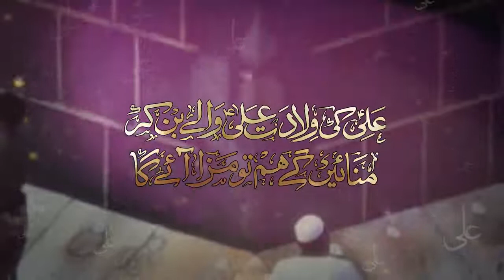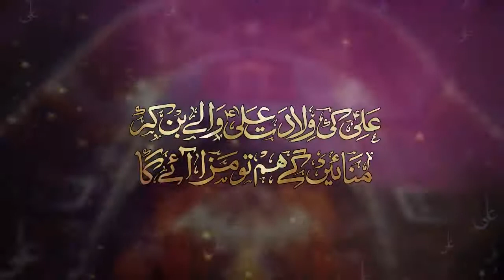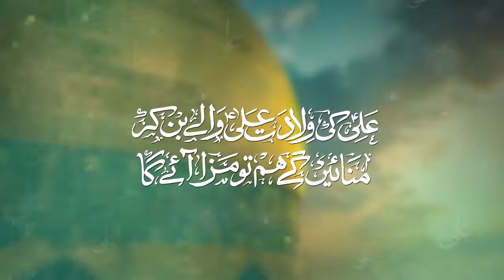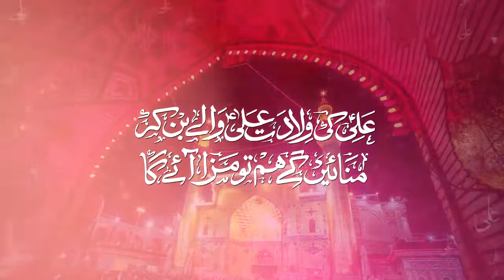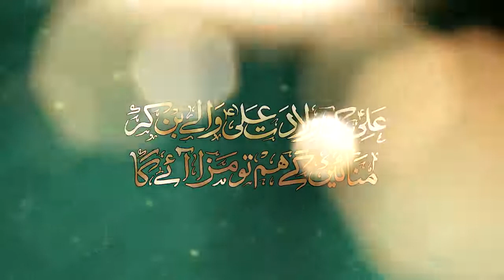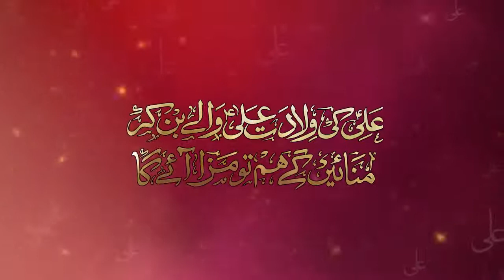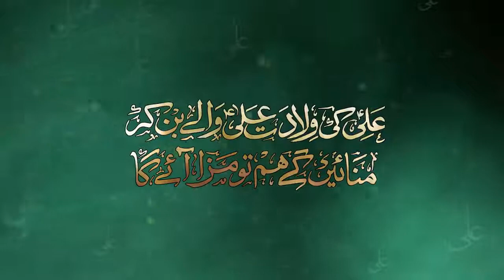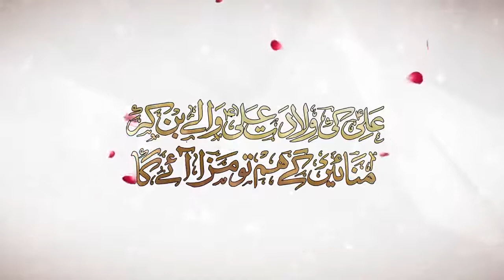Ali A.S Ki WIladat Ali A.S Walay | Ali Safdar New Manqabat 2018-19 HD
Manqabat Khuwan: Ali Safdar Rizvi
Poet: Qamar Hasnain
Audio: ODS Studio
Video: TNA Production
Media Partner: Shia Mulitmedia